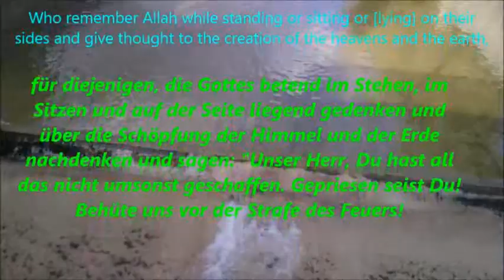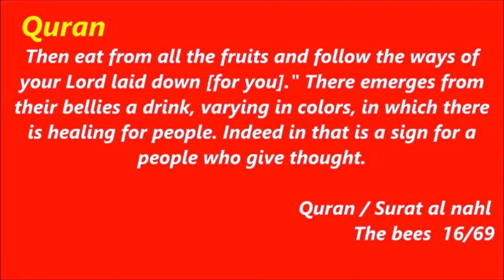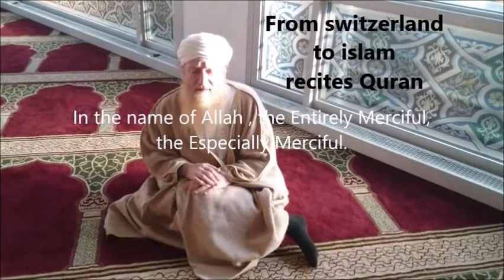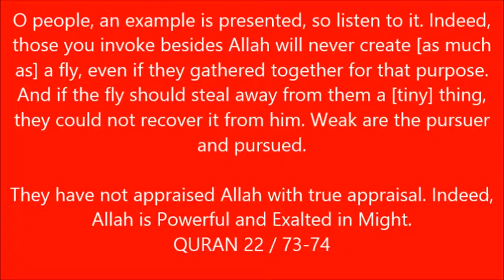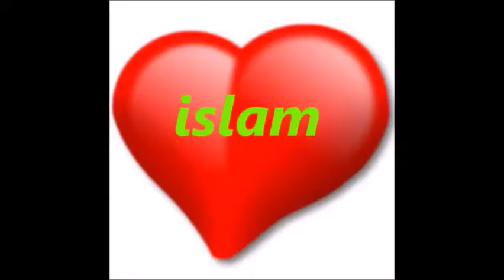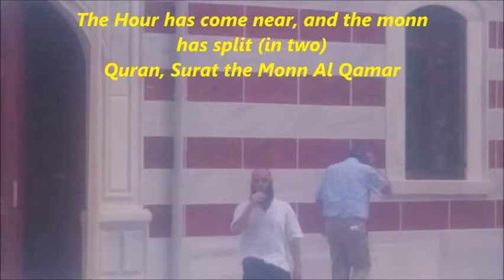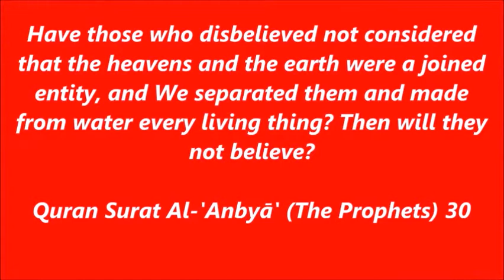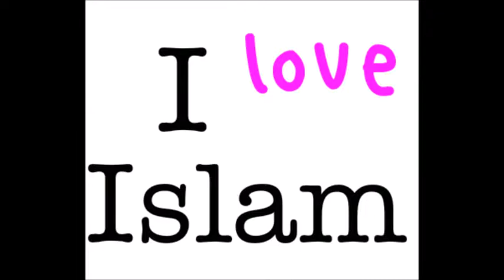créature découverte avec 2 estomacs. miracle Coran. islam convertis